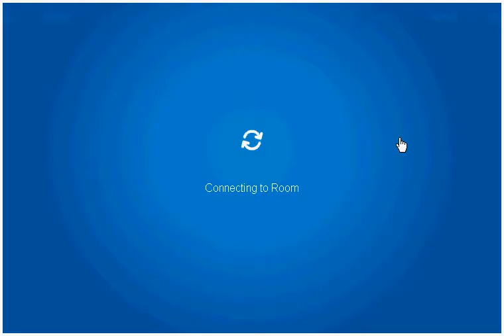I show you where Basketball pin is.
Club Penguin finding the basketball pin.